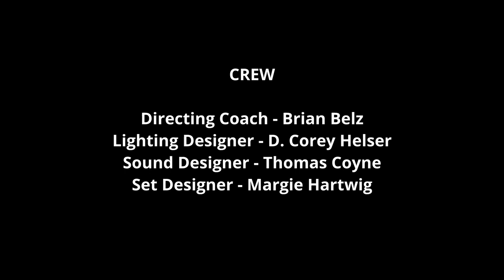Bartell Comedy Showdown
Bartell Ball Drop Blitz, New Years Eve 2022, play two